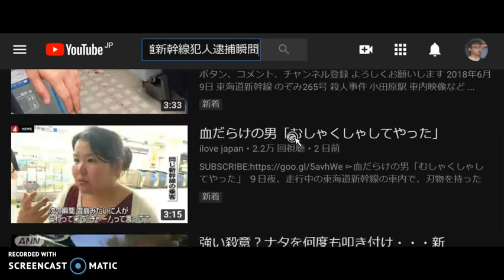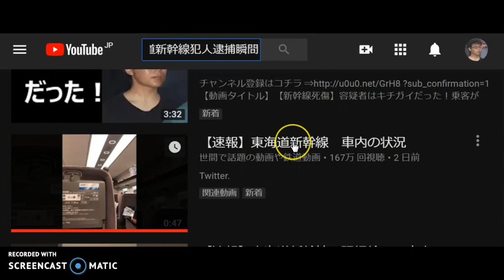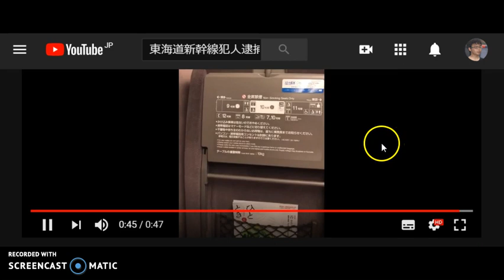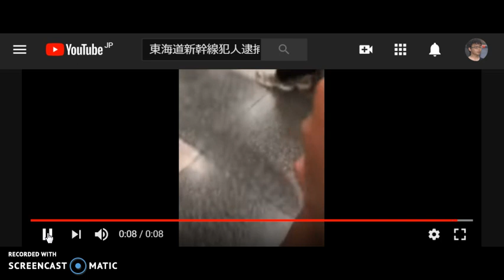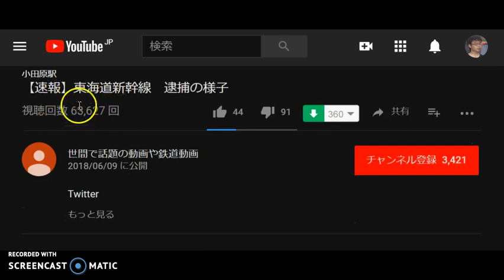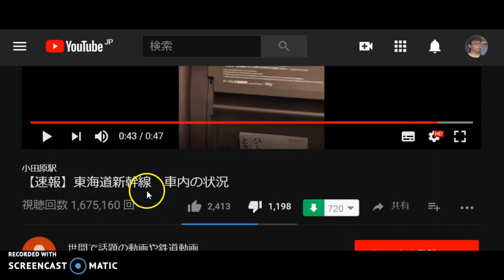【小島一朗】【逮捕の瞬間】【ネタバレ】６月９日のぞみ265号 東海道新幹線殺傷事件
「むしゃくしゃしてやった」は日付の6月9日に合わせた(む）（ 6)しゃ(く）（ 9)しゃしてやったという6と9の当て字の意味でした。

鳴岡雅人＝44カルディアン数秘
のぞみ265＝44カルディアン数秘
小島一朗（ICHIRO=44ピタゴラス数秘)
セリフ "誰でも良かった" は59数秘
この後、話題になる静岡看護師死体遺棄事件の内山茉由子は59
秋葉原通り魔事件Akihabara Massacreも59、東海道新幹線殺傷事件では秋葉原と同じセリフ 「誰でも良かった」も同じく59
さらにその事件目撃者が着ているシャツには59数秘の神奈川マラソンKanagawa Marathon の文字がマーキング。

880人→88→HH→ハイルヒトラーの意味。

凶器のナタと被害者役梅田耕太郎（38）の氏名が公開される前の6月10日に収録した動画。
パート１

その後に起こる静岡浜松看護師遺棄事件もヤラセ。
(６６）
静岡浜松看護師死体遺棄事件
主犯格 芥川豊史
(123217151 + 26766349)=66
33のデュアル66.

(３３）
BSAF社長 石◯◯基Hiroki Ishida 33数秘

（６９）
芥川豊史の Toyofumi は43ピタゴラス
小島一朗　事件発生６月９日　６しゃ９しゃしてやった
内山茉由子
遺体発見６月９日（行方不明５月２６～１５日間）

（２２）
内山茉由子（Uchiyama=22カルディアン）
小島一朗は22歳
リュックサック (Rucksack 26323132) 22カルディアン
 駅の小田原　(Odawara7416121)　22カルディアン
目撃者神奈川マラソンTシャツ oillio22

（２３）
小島一朗の　Kojima　は23ピタゴラス
梅田耕太郎の　Kotaro　　は23カルディアン
神奈川マラソンTシャツの文字　Nisshin　は23カルディアン
内山茉由子の　mayuko は23ピタゴラス
芥川豊史 の Akutagawa は23ピタゴラス
4289ナンバーの三菱車(スリーダイヤモンド💎ダイヤモンドは33数秘)

（５９）
誰でも良かった　59ピタゴラス
内山茉由子　59ピタゴラス
秋葉原通り魔事件
（Akihabara Massacre=59ピタゴラス)
目撃者神奈川マラソンシャツ
（Kanagawa Marathon=59ピタゴラス)

（４３）
内山茉由子　43カルディアン
梅田耕太郎　43ピタゴラス
12号車目撃者　菱沼光理29歳（架空の人物）
43カルディアン

（４４）
Nozomi265（44カルディアン）
小島一朗（Ichiro44カルディアン）
事業部長
Isamu Yamamoto 44
Bullet train 44
共同通信社鳴岡雅人？ 44

 (３８)
芥川豊史のToyofumiはカルディアンで38
梅田耕太郎38才
神奈川マラソンTシャツ Nisshin　38ピタゴラス
knife attack　38
（８８）
８８０人乗車→８８→HH→ハイルヒトラー